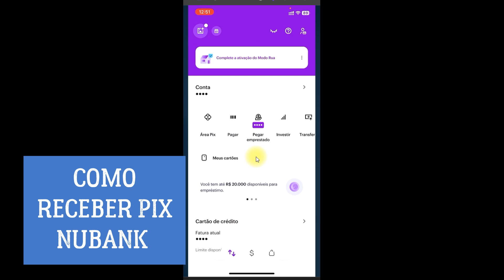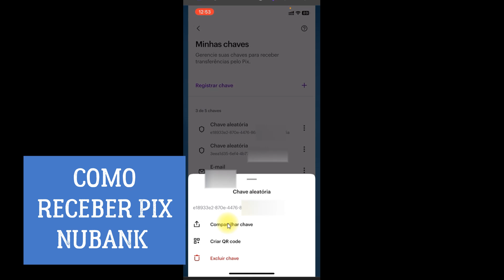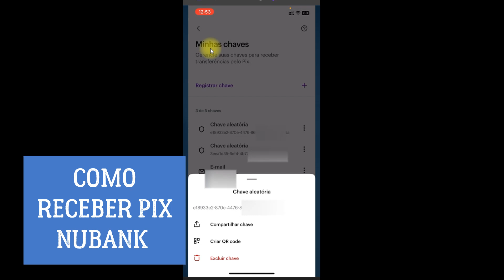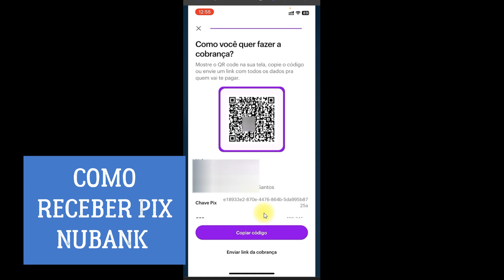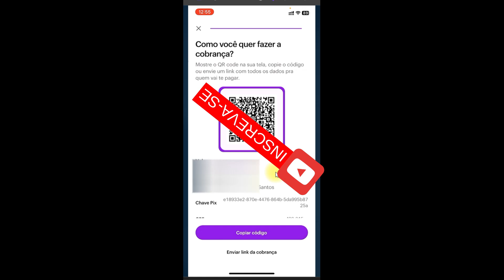Como receber pix Nubank- Aprenda como receber um pix pelo nubank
Nesse vídeo você saberá como receber pix nubank. Portanto, se você deseja saber como receber um pix nubank assista ao vídeo e veja o passo a passo das formas que você pode utilizar para receber dinheiro pelo pix no nubank.